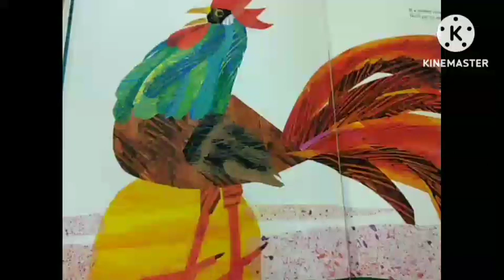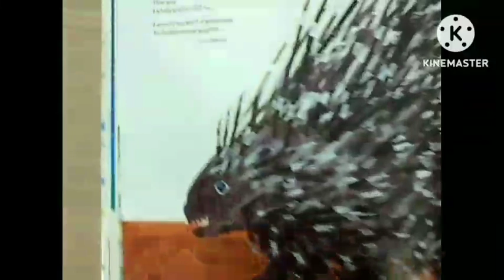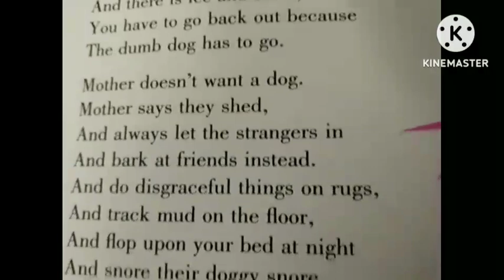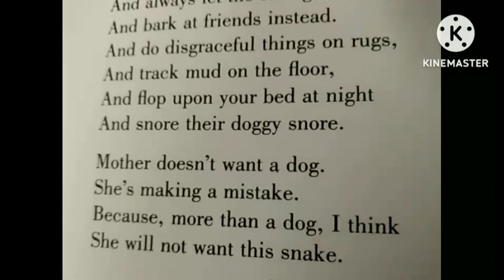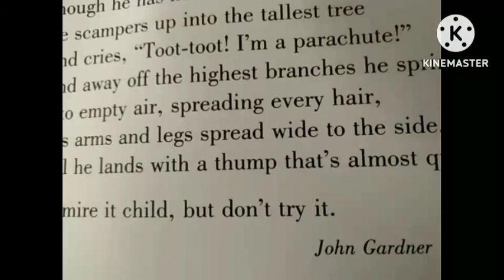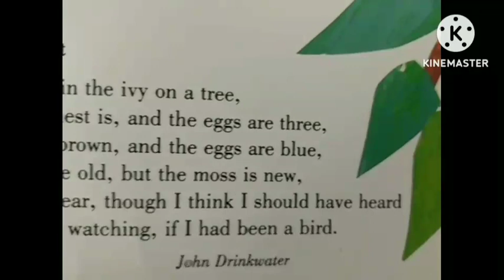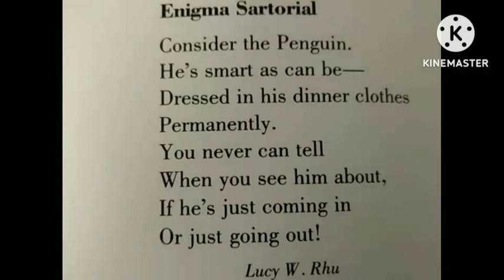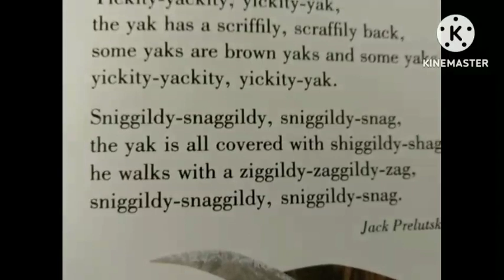もののけ姫でエリック・カール④和訳編クジャク、カバ、やまあらし、むささびなど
動物についての詩、聖書、俳句まで
楽しく学べますよ。
ANIMALS ANIMALSクジャク、カバ、やまあらし、むささびなど
もののけ姫とアシタカとサンを弾いてます。